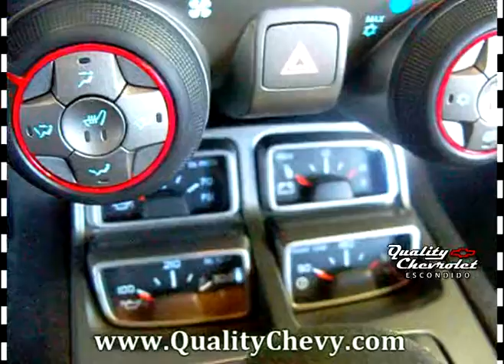2013 Camaro Summit White 2SS 1LE Inside Look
Just off the auto transporter coming off all dirty with the plastic on it a 2013 Chevrolet camaro Summit White 2SS 1LE 20" forged aluminum wheels, exhaust dual mode performance, flat bottom steering wheel, six speed manual inside look at the flat bottom steering wheel and a complete underside of the vehicle from exhaust transmission and exhaust.
We at Quality Chevrolet Escondido are located for your convenience right off the 15 freeway in the Escondido Auto Park; Quality Chevrolet is a family-owned GM dealership. Call us to schedule an appointment today, or drop in whenever you'd like to meet one of our friendly sales representatives who will happily show you around our inventory of new and pre-owned Chevys. Let them introduce you to our expert financing staff, and tell you all about the specials and deals we have waiting for you here.

We here at Quality Chevrolet Escondido know the importance of your time. Never will we waste your time, or pressure you into the decision to buy a great new Chevy before you're ready. Your buying experience here is all about you; we're just here to help.

Feel free to look around our website; here you'll find everything you need to research and find the perfect Chevy vehicle for your San Diego lifestyle. Browse through our inventory of new and pre-owned vehicles; schedule an appointment with our sales, finance or service departments; find and order genuine GM parts; even apply for credit all at the click of your mouse.

Quality Chevrolet Escondido proudly services Chevys and their owners in Vista, Carlsbad, Escondido and all of San Diego county. We are your Chevrolet San Diego dealer and Poway Chevrolet dealer.